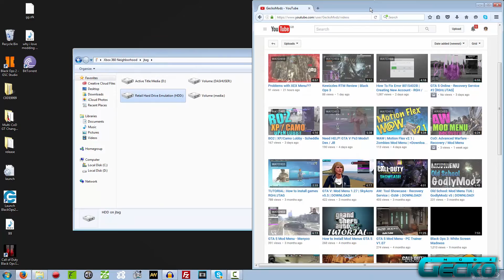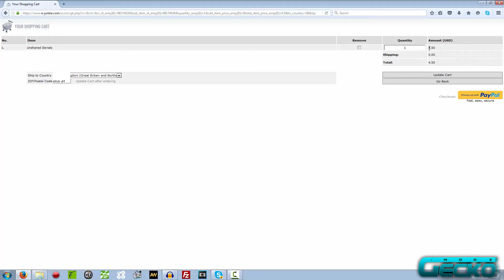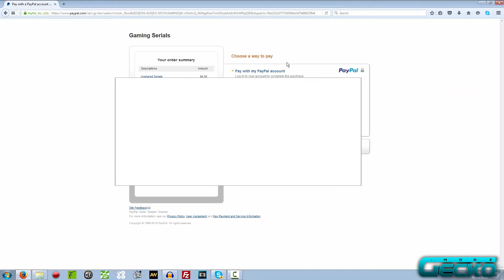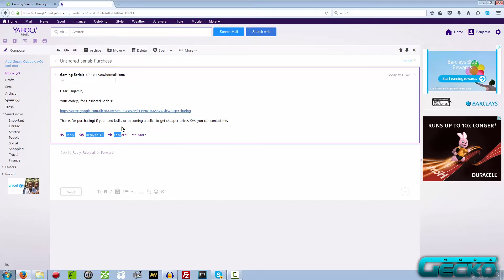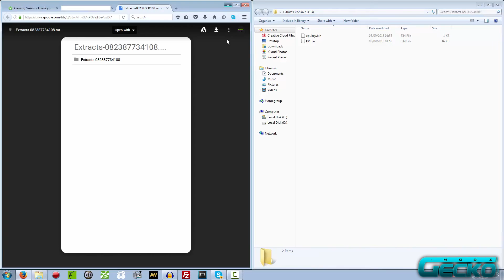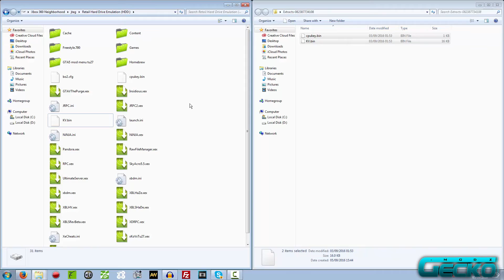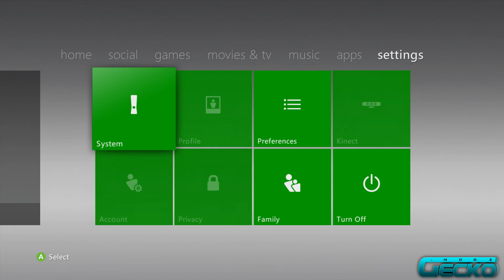How To UNBAN Your Xbox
► SOCIAL MEDIA!
• Skype - Tspxzenex